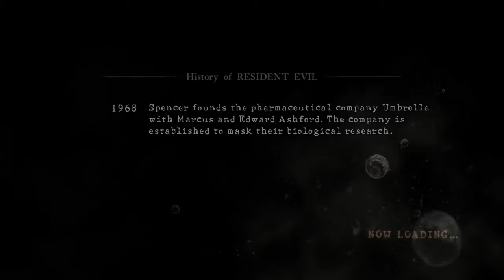Ye Olde Gaming Tavern - Resident Evil 5 - Part 5 - There's no 'Team' in 'Team America'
Matt attempts to be 'nice' and 'patient' with his wife as she confuses her lefts from her rights.  Also Matt stands in the fire a second too long this time.

Fauve seems to be getting more comfortable with the game, doesn't she?  Big Mac Sauce secrets are also discussed.

Until next time, bottoms up!

Intro.Outro Music composed & written by

2015 Viverus Studios